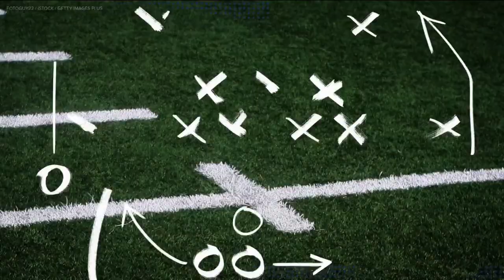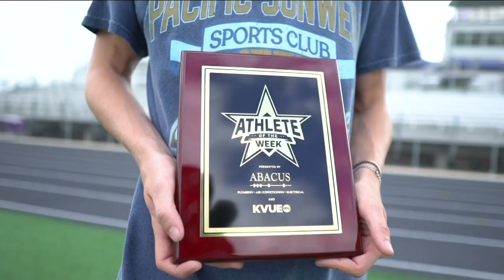Athlete of the Week: La Grange High School's Austen Diggs | KVUE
The Athlete of the Week award goes to Austen Diggs.